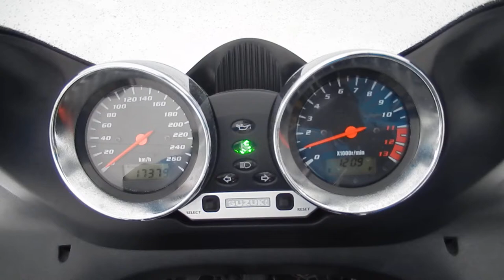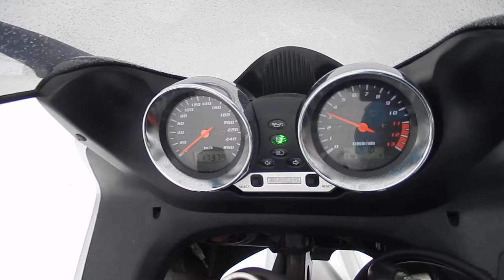B8734 SUZUKI BANDIT 1200S